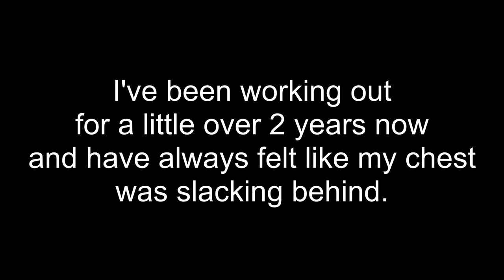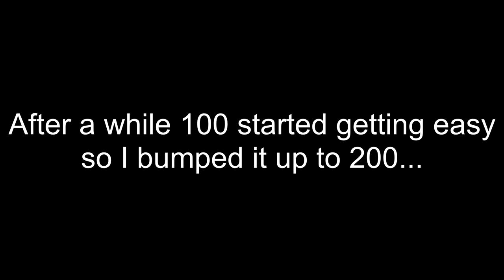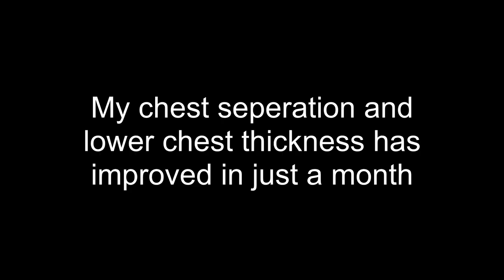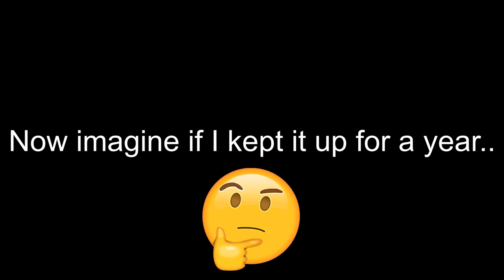30 Day Push Up Challenge Results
I've been working out for a little over 2 years now
and have always felt like my chest was slacking behind.
I started this challenge to see if it would help me even though I've been working out for so long. The results I got were surprising...
I started off with doing 100 push ups a day then when it got too easy I did 200 and when that got too easy I started switching up the types of push ups and going to 300 a day.